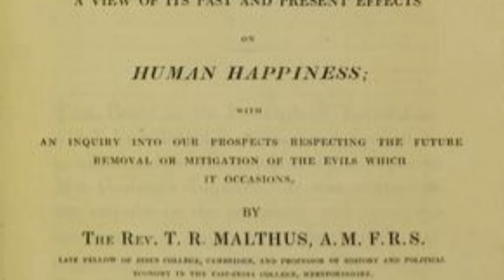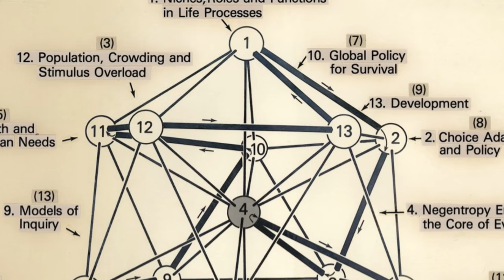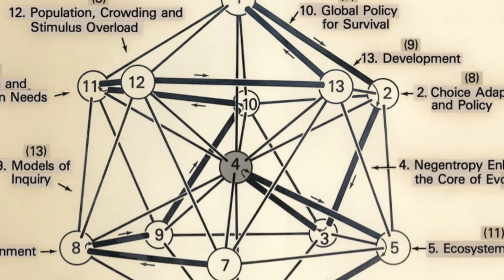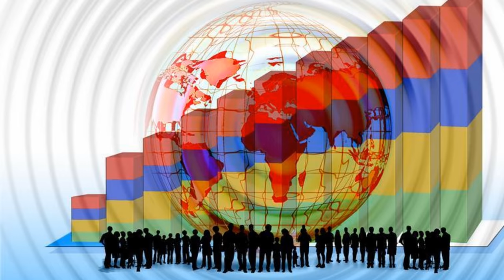John B. Calhoun and the Rats of N.I.M.H.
The 1982 animated feature "The Secret of N.I.M.H." was based on a children's book inspired by real research being done at the National Institute of Mental Health. John B. Calhoun's research into "crowding" and "behavioral sink" affected fields from psychology to architecture, and tapped into the fears of the era. It is history that deserves to be remembered.